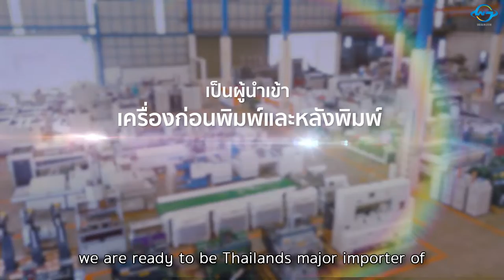ตัวอย่างผลงานวิดีโอแนะนำบริษัทเครื่องจักรอุตสหกรรม